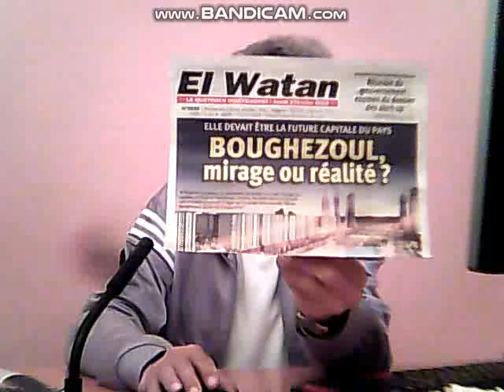BOUGUEZOUL MIRAGE OU REALITE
Ce  projet  existe  depuis  feu  le  président  Boumediene